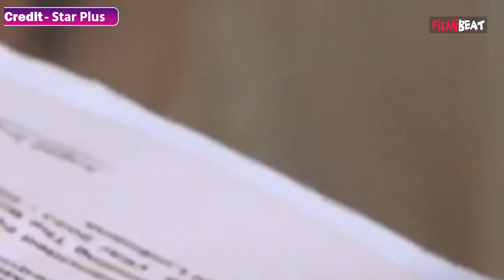Teri Meri Doriyaan 6th Nov Spoiler: पहली बार Manveer ने Seerat को मारा चांटा और Sahiba हुई खुश !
In latest episode of Teri Meri Doriyaan Hai we will see that Seerat's real face has been revealed to everyone in Brar Mansion after which Manveer slaps Seerat and adopts Sahiba.